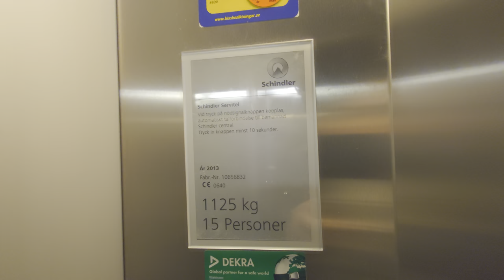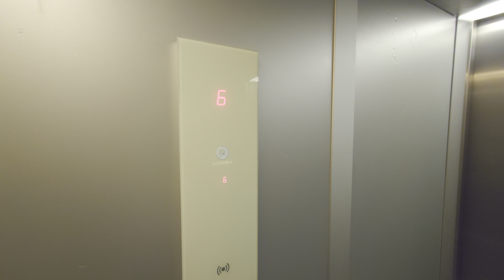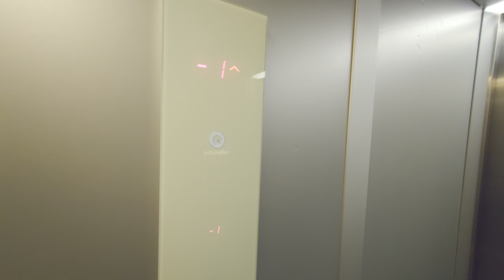2013 Schindler 3300 MRL-Traction Elevator @ Gripengatan 7, Barkarbystaden, Sweden!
ELEVATOR INFORMATION!

Manufacturer/Tillverkare: Schindler
Model/Modell: 3300
Installation year/Byggår: 2013
Capacity/Maxvikt: 1125Kg - 15 Persons
Floors/Antal våningar: 8 = -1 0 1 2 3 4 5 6

Location/Adress: Gripengatan 7, 177 44 Järfälla (Barkarbystaden) SWEDEN!
Camera/Kamera: Sony Xperia 1 IV!